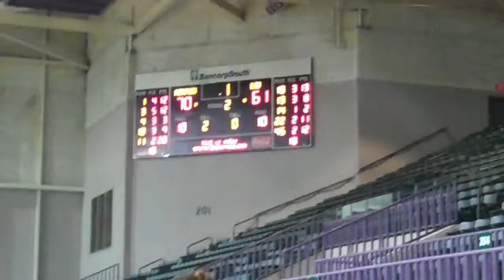Spoon 360 Sneak.mov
Sneak Peak of the upcoming new video blog "Spoon 360" behind the scenes look